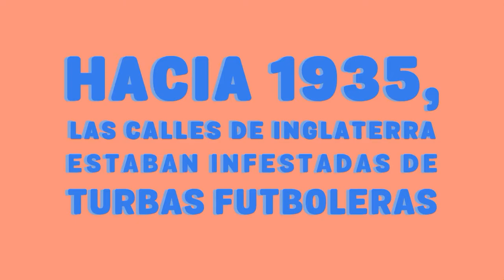CRICKET THROUGH THE AGES - Parte 4 Gameplay Walkthrough en Español | Apple Arcade